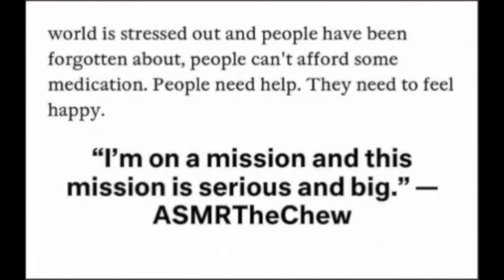TRIDENT ASMR FLAT IRON BARBIES HAIR CUT TRIM CHEWING GUM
Welcome to Spirit's Salon , Today Barbie and her daughter wanted a new hair cut . They personally requested spirit to chew Trident Wild Blue Berry Burst gum for relaxation while they get their new hair dew.